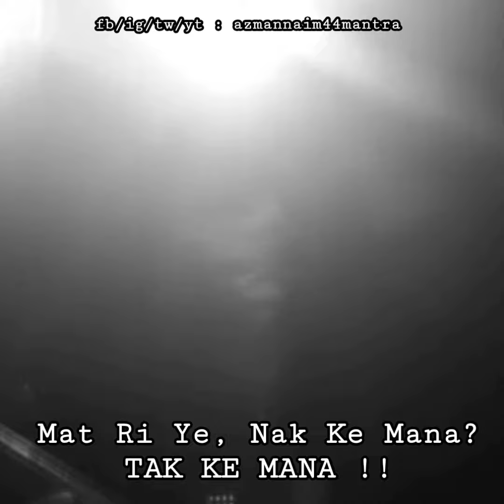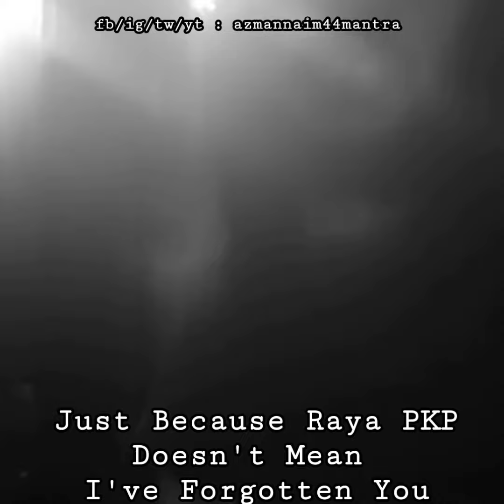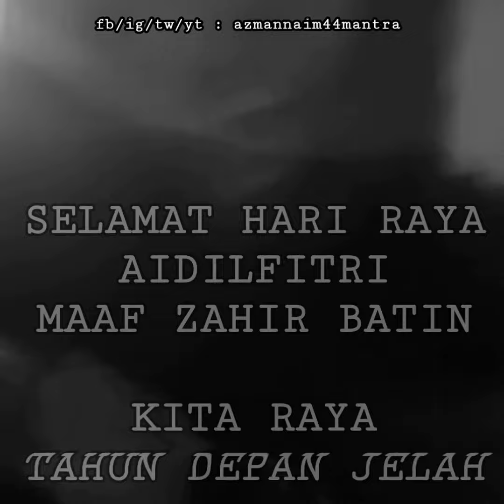AIDILFITRI PISSED-OFF ( CoveRosak Raya2020 Nirvana Territorial Pissing by Azman Naim )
BILA CUTI RAYA DAH HABIS, RAYA TAK KEMANA, KAU TENSYEN.
LAST SONG COVEROSAK. KASI BANGING SAMPAI PATAH TENGKUK.
KASI PECAH!

AIDILFITRI PISSED-OFF (CoveRosak Raya2020 Nirvana Territorial Pissing By Azman Naim) Full Video

Selamat kembali bertugas kepada semua sahabat saya dan sesiapa sahaja yang menonton video atau mendengar lagu ni.
New Norm.

 Terima kasih semua atas support pada waktu puasa dan raya ni.